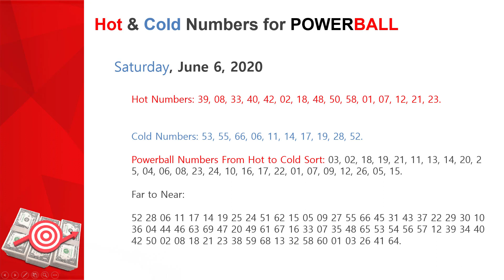Powerball Lottery Prediction & Results | Saturday, June 6, 2020 Jackpot $20 Million